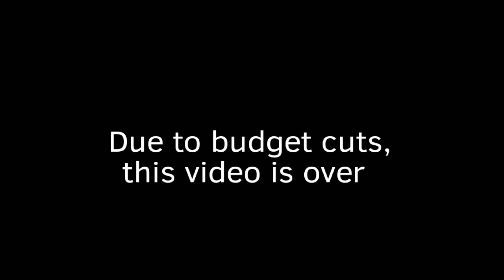BFDI + II Meetup Animated!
(Original video was made with puppets)